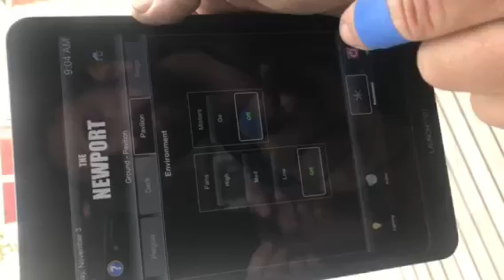Smartmist - Newport Arms - Alfresco Spaces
Newport Arms has 4 Smartmist, misting systems in there outdoor area
Supplied by Alfresco Spaces Australia Pty Ltd